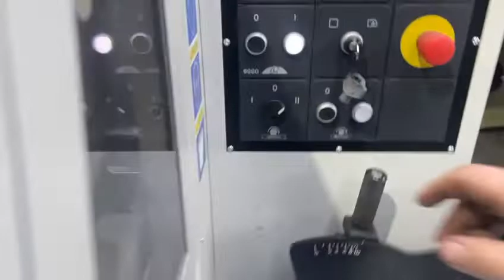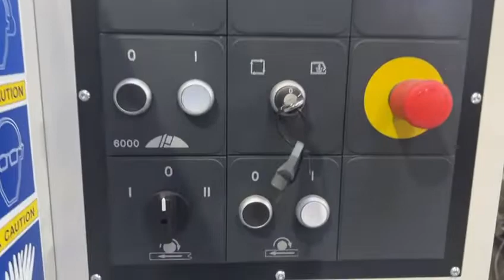HOU 1190 foursided Moulder 4-sided planer SCM Profiset 40, Y 2021 Tersa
Four-sided planer

SCM Profiset 40
Min/max working width 23/180mm
Min/max working height 6/105mm
Min length 300mmSpeed 6/12 m/min
Spindle speed 6000 rpm
Spindle diameter 35mm
Min/max tool diameter vertical spindle 100/120mm
Length infeed table 2300mm
Tersa planer heads
Infeed roller

Engine under 7.5kW
Motor Left/right 7.5kW
Motor above 7.5kW

Dimensions: 3500x1140x1800mm (LxWxH) Weight 980kg